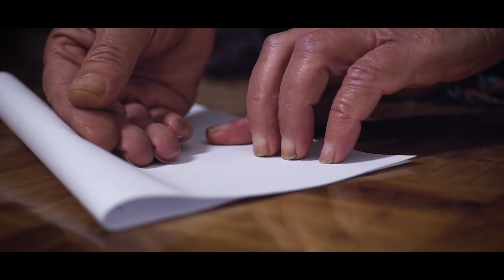Jall Aux Yeux feat John M.O.R.T - Je Te Cherche (Tražim Te) [OFFICIAL VIDEO]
Jall aux yeux:
Mirzah Piralić: vokal
Adnan Suljanović: bubanj i perkusije
Jasmin Hadžisadiković: gitara, mandolina
Marko Ivaniš: bas
Jure Petrović: gitara

Audio: Nemdžad Alić - Studio Amadeus Bihać
Video: LegeArtis (Influenced by Vlad Sergienko)
Music, lyrics and arr. by Jall Aux Yeux